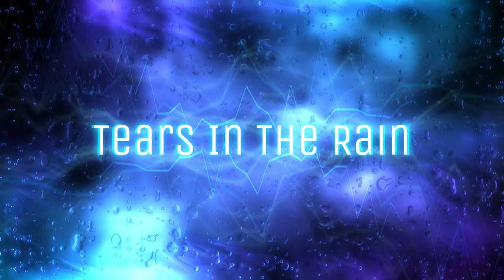Tears In The Rain (Hyped Up) - Drop0ff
Composed by: @Drop0ff
❗❗❗This song isn't related to any FNF mods like Indie Cross or any other mod that Sans is present in. ❗❗❗

I've decided to take a chill pill from fnf content and treat you, lovely viewers, with a visualizer of one of my old SoundCloud uploads, it relates to undertale but with a fascinating twist, if you kill Papyrus or Toriel during a Neutral Run, Sans the skeleton confronts you in the judgement hall engaging in a challenging battle, albeit not as difficult as the Genocide Run fight, this is a Megalovania Remix that is meant to play as the fight track, originally composed by the legendary Drop0ff, I offer my own interpretation of how the track would sound, with mesmerizing Piano solos, sensual Saxophone solos, and Christmas sleigh bells, I present to you. Tears in The Rain (Hyped Up)!!

Originally Uploaded: January 19th, 2021

📣ALGORITHEM FODDER BEWARE📣
Embark on an epic journey through the quirky and imaginative world of Undertale! Join our protagonists as they navigate a unique blend of humor, heartwarming moments, and challenging choices. This indie game sensation takes the gaming community by storm, offering players a groundbreaking experience where decisions matter and shape the narrative. Will you choose the path of mercy or confront your foes head-on? Undertale's innovative gameplay and captivating story have captivated millions, earning it a spot as a cult classic in the gaming universe. Dive into the Undertale phenomenon and discover the magic that has gamers hooked around the globe!